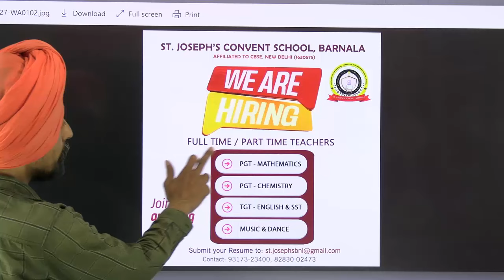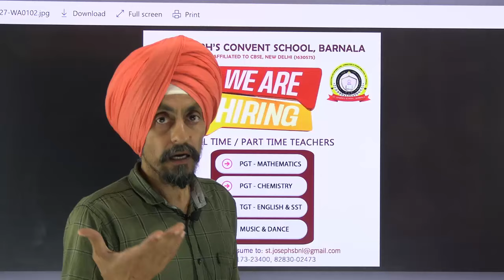SCHOOL Teachers required BARNALA l Learn to Actualize l Dr. Tirath Singh